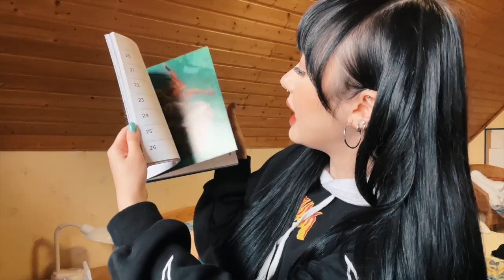A trip to the VAN GOGH Museum in Amsterdam [ซับไทย] | Jannine Weigel (พลอยชมพู)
I'm not really used to doing vlogs that much lol but I still hope you enjoyed this one, it took me some time to get this video finished cause I edited this one myself haha. Please let me know if you want to see more vlogs and what you wanna see next!❤️
ไม่ค่อยชินกับการทำ vlog เท่าไหร่5555 คลิปนี้ถ่ายและตัดเองเช่นเดิมค้าบ อาจจะสั้นๆหน่อยแต่ยังไงก็หวังว่าจะชอบกันน้า ถ้าอยากดูอะไรอีกก็มาเม้นกันได้เลยยย❤️